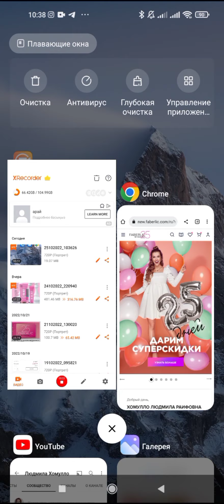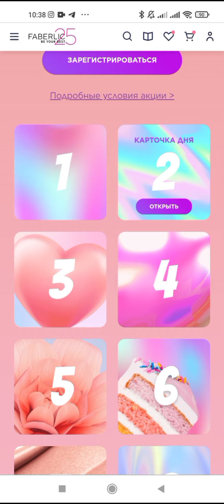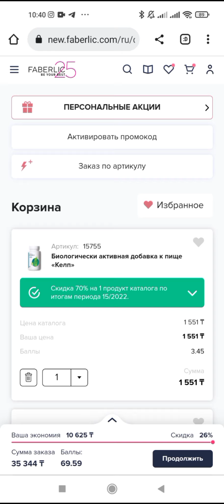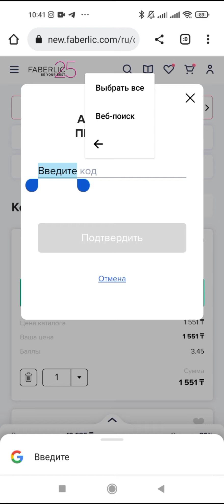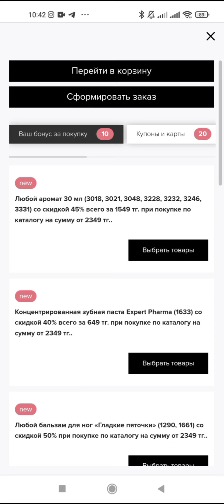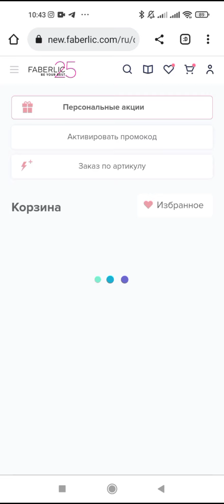Фаберлик дарит деньги за заказ только 25 октября 2022 г.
Фаберлик дарит!
Парфюмерную воду на выбор в подарок за заказ!

Утончённые ароматы от кутюр!

Всем, кто зарегистрируется в Faberlic с 24 октября по 13 ноября 2022 года и совершит покупку в периоде No16/2022, дарим на выбор парфюмерную воду для Неё Faberlic by Valentin Yudashkin Gold (арт. 3003) или для Него Faberlic by Valentin Yudashkin (арт. 3227)!

Парфюмерная вода для женщин Faberlic by Валентин Юдашкин Gold
арт. 3003👇👇👇

Претенциозный, эффектный аромат соткан мягким бархатом цветов: жасмина, гиацинта, гелиотропа и фиалки. Изящные пудровые ноты и благородные древесные оттенки в шлейфе элегантны и изысканны, словно роскошные платья из коллекций великого кутюрье.

Направление аромата: цветочно-древесный, пудровый аромат.

Парфюмерная вода для мужчин Faberlic by Валентин Юдашкин
арт. 3227👇👇👇

Композиция воплощает элегантный дизайнерский стиль, заданный классическими древесными оттенками сандала и кедра. Тёплые ноты амбры и пачули звучат вызывающе роскошно. Оригинальное созвучие специй придаёт шарм и убеждает, что этот парфюмерный шедевр создан для того, чтобы восхищать!

Направление аромата: древесно-пряный с морским аккордом.

Чтобы получить подарок:

1) Зарегистрируйтесь по ссылке с 24 октября по 13 ноября.
 2)До 13 ноября сделайте и оплатите заказ на сумму от 7500 тенге (в ценах каталога).
 3) С 14 по 27 ноября вместе с очередным заказом от 5000 тенге получите в подарок (за 5 тенге) на выбор парфюмерную воду для Неё Faberlic by Valentin Yudashkin Gold (арт. 3003) или для Него Faberlic by Valentin Yudashkin (арт. 3227).

Подарок за регистрацию и первую покупку будет доступен при оформлении заказа в разделе «Персональные акции – Стартовая программа». Наполните корзину до нужной пороговой суммы, которая указана в правилах акции и выберите подарок.

 Без учёта доставки.

CMC5941

Отвечу на вопросы. Помогу оформить заказ и забрать все подарки, бонусы:
Вайбер/Воцап/Телеграм